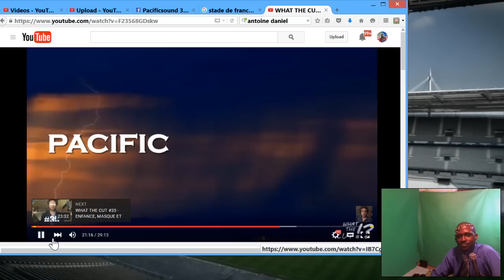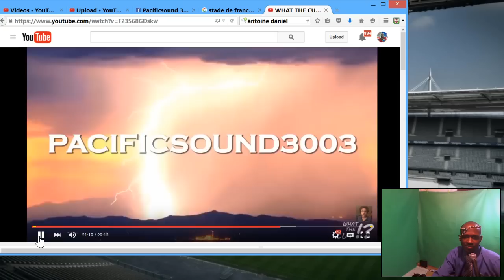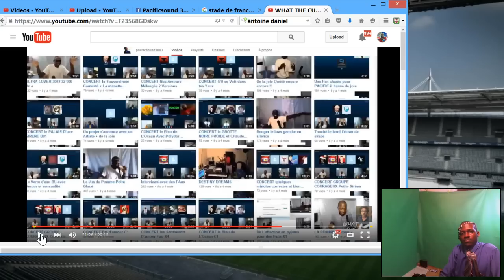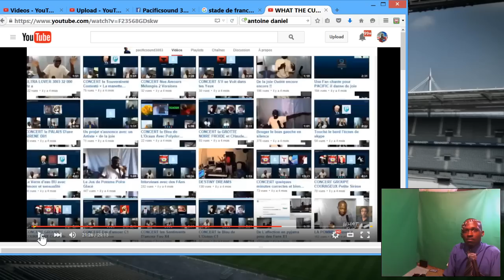Que Penses Tu de la Vidéo qu'ANTOInE Daniel à Fais 3